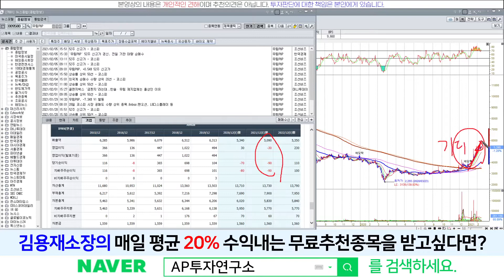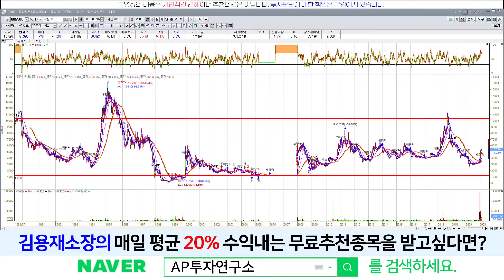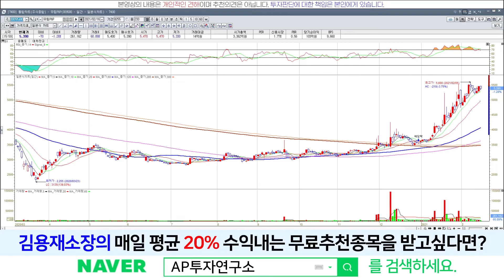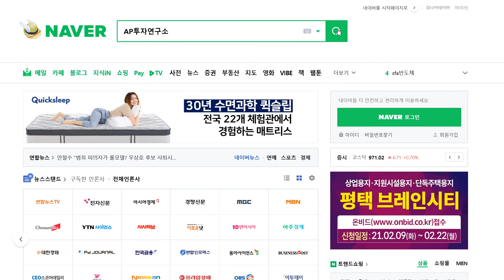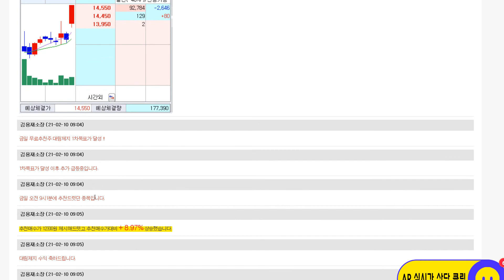무림P&P(001810) - 조정없는 견조한 상승세